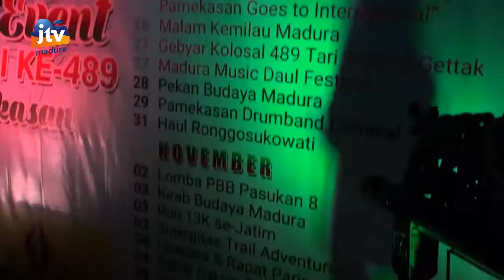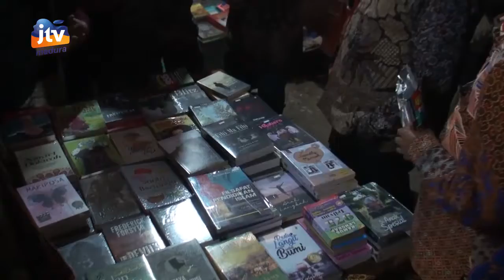WAKIL BUPATI LAUNCHING HARI JADI KABUPATEN PAMEKASAN KE 489